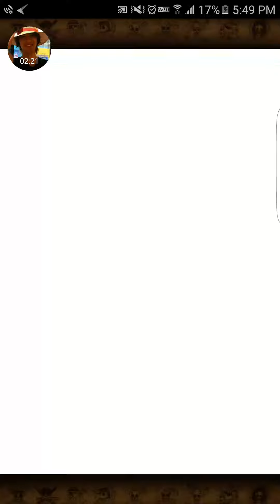OPTC Sugofest 2million downloads トレクル スゴフェス 2200万ダウンロード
Its an ok pull 😊